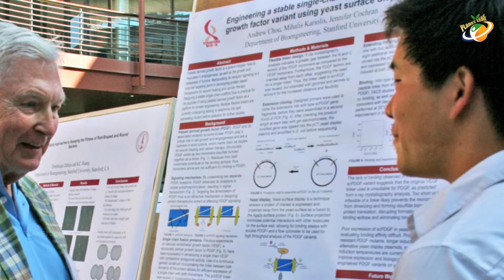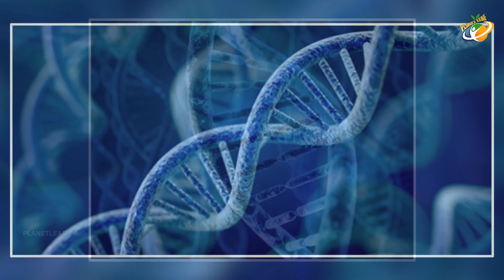These Technology Can Restore Death Life | చనిపోయిన మనిషిని బ్రతికించగలిగే టెక్నాలజీ | Planet Leaf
Scientists could one day make humans immortal  చనిపోయిన మనిషిని బ్రతికించగలిగే టెక్నాలజీ | Planet Leaf Exclusive Videos...

ENTERTAINMENT

MOVIES

NEWS

A few of the ideas being explored by scientists to extend life span toward immortality are cryogenic freezing, meshing human cognition with AI and even uploading thoughts.

On Jan. 12, 1967, James Bedford, a psychology professor at Glendale College in California who had just died of cancer, took his first step toward coming back to life. On that day, the professor became the first person ever frozen in cryonic suspension, embedded in liquid nitrogen at minus-321 degrees Fahrenheit.

Bedford was neither the first, nor the last, to attempt the impossible — beating death at its own game, according to Michael Shermer’s book “Heavens on Earth: The Scientific Search for the Afterlife, Immortality, and Utopia” (Henry Holt), out Jan. 9.

With scientific advancements exploding at an exponential pace, some believe the Grim Reaper could soon be out of business.

Here are three ways scientists are striving for immortality that are getting so close to success that they would amaze even Bedford — if he ever wakes up.